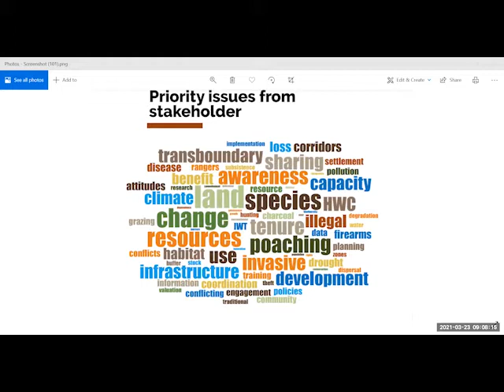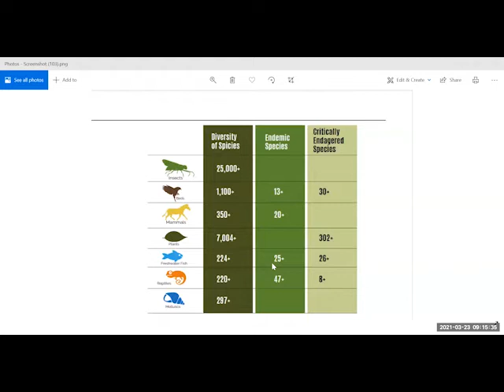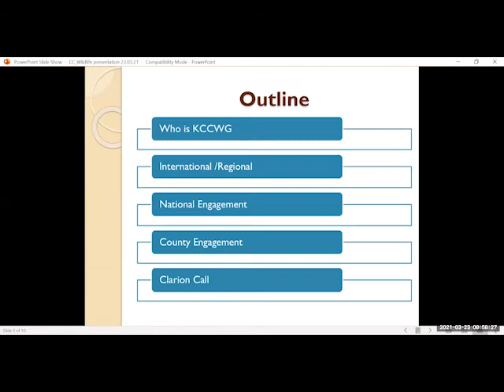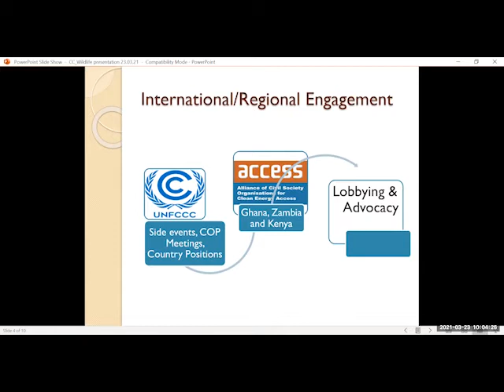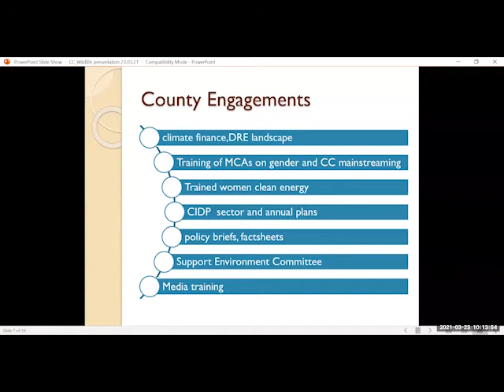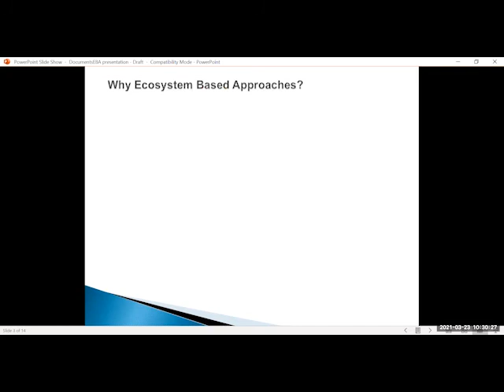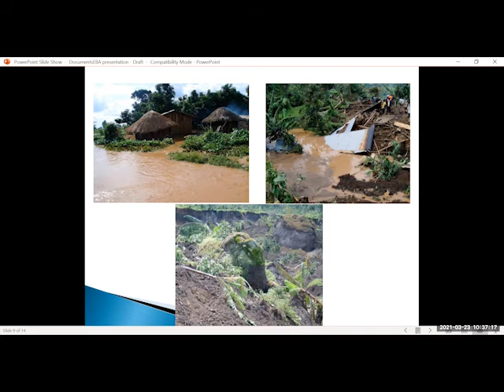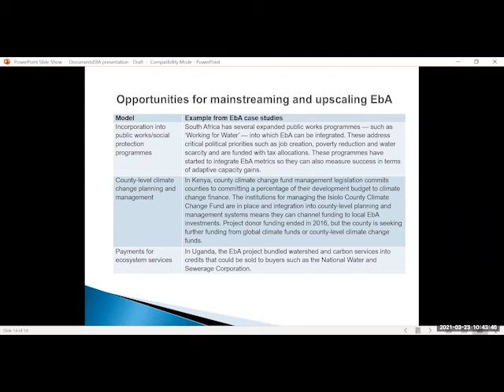Conservation Conversation - Climate Change and Wildlife Conservation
We host monthly discussions (Conservation Conversations) in the field of natural resources conservation and management. In March 2021 we are hosting discussions around the climate change environment, its impacts on natural resources and how CSO’s can mitigate impacts on ecosystems and species. We shall also explore how to harmonize existing policies and laws in place related to climate change.

The participants are CSO's in the natural resources sector, academia, media and any other person interested in the topic.